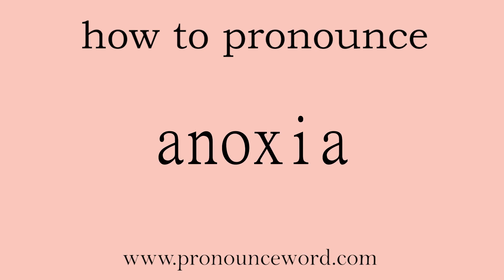anoxia: How to pronounce anoxia in english (correct!).Start with A. Learn from me.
Follow me!Learn from me how to pronounce the word anoxia in english.This video shows you how to pronounce the word anoxia in english.

anoxia

n. 内科 缺氧症

/ænˈɒksɪə/

1.   N   名词

lack or absence of oxygen 氧不足